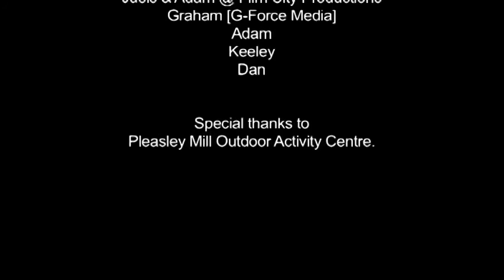'Forest Grump' [Bolsover, Derbyshire]